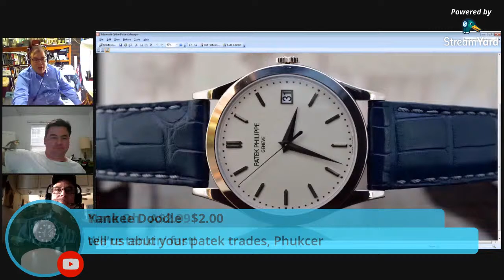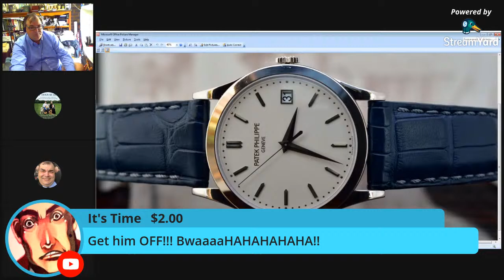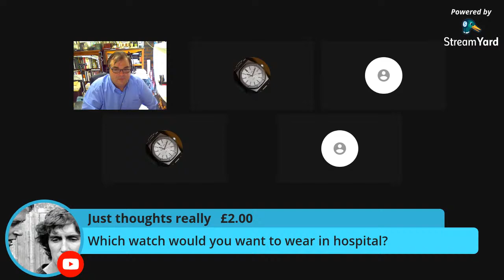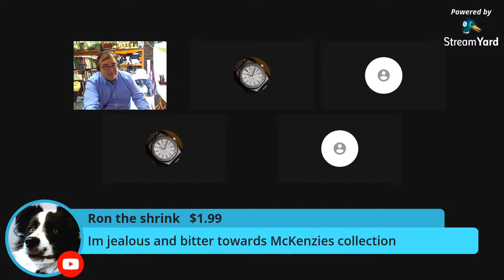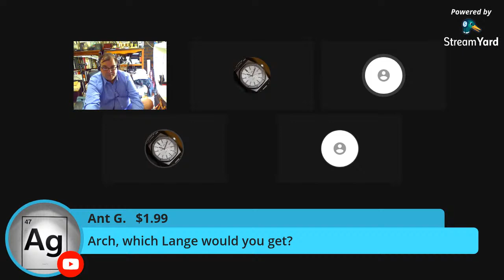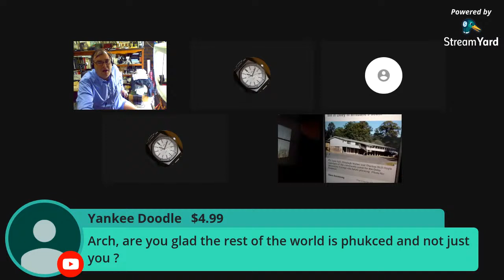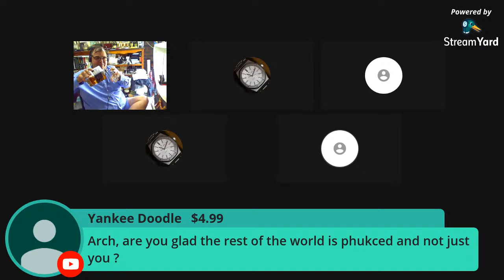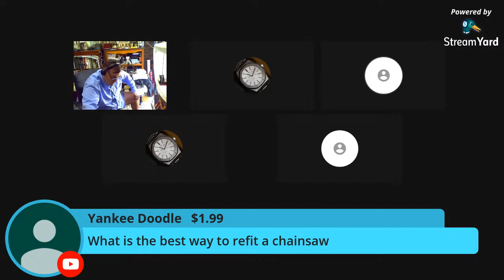SUNDAY NIGHT LIVE WITH ARCHIELUXURY - Talking watches.....